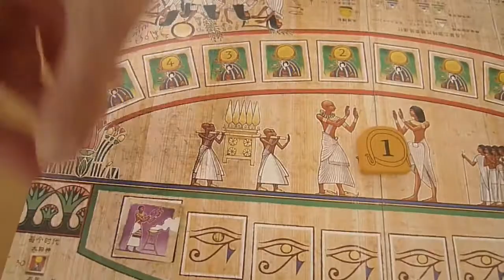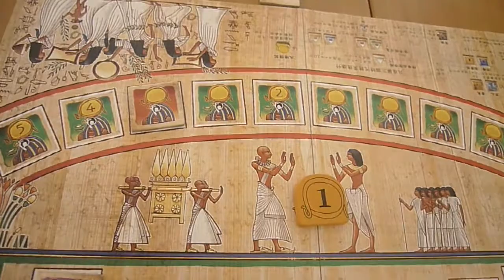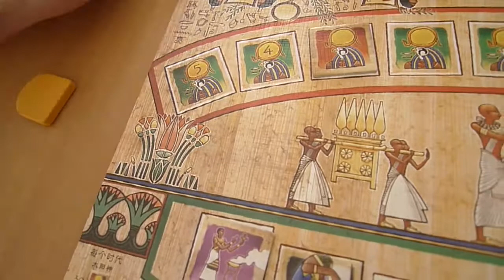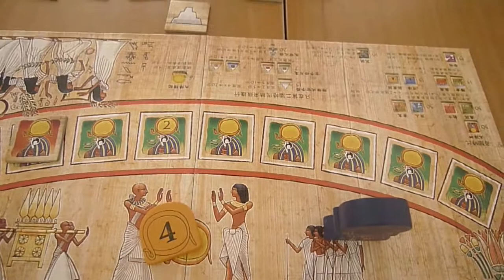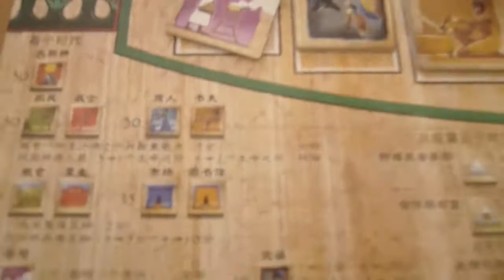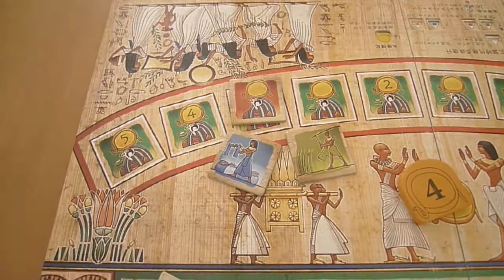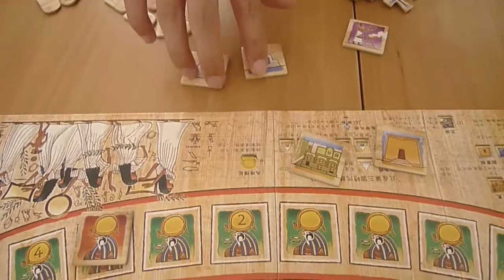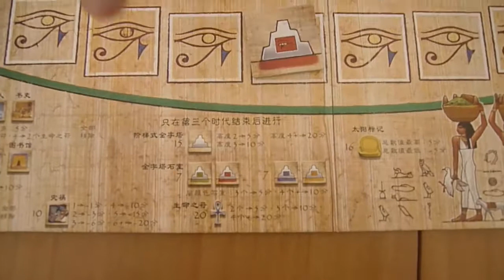[B&C Games教學] Priests of Ra 太陽神的祭司 Part 2/2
此教學短片屬於Board&Card Games，詳情請瀏覽網頁